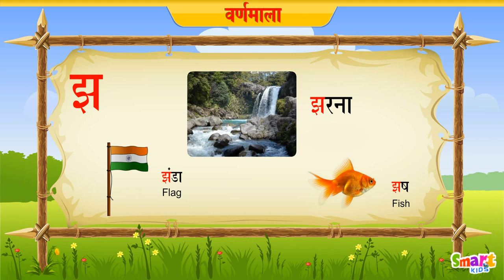1ST CLASS HINDI (झ)